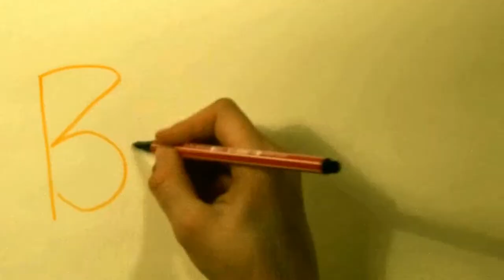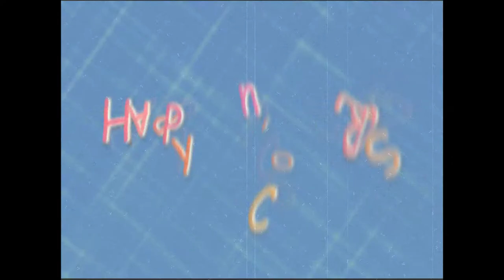Happy-in-Colors!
Live in Gogol's Club